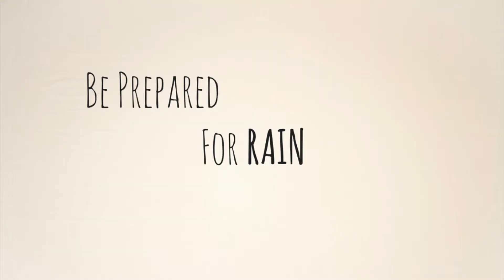What to Pack on Your Small Ship Adventure Cruise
So you're going on a cruise. But not just any cruise, an adventure cruise! So how are you going to fit a week's worth of clothing and gear in one bag to keep you properly outfitted for your expedition?

We've put together some tips on how we pack when we head out to the British Columbia and Alaska coastline. Rain or shine!

Small ship, big adventure.

Packing List:
40-75L Duffle Bag
Waterproof Outerwear
-Jacket, one that can withstand a heavy shower for long periods
-Rain pants

Warm Layers
-A synthetic/down/fleece mid layer jacket
-A warm vest (we love our Icebreaker merino one)
-A warm sweater or longsleeve top
-Water wicking pants

Base Layers
-Long Johns for layering under your pants
-Longsleeve base top x2
-Toque, gloves and warm socks

Casual Wear
-T-shirt x2
-Shorts/Capris
-Bathing Suit

Sun Protection
-Hat
-Sunglasses
-Sunscreen

Personal Effects
-Bathroom supplies
-Headlamp
-Cash

Entertainment
-Binoculars (we love our Vortex Diamondbacks)
-Camera
-Extra chargers/batteries
-Book

Footwear
-Rainboots
-Comfortable walking shoes
-Sandals

And a sense of adventure!

Song: Pacific Sun, Nicolai Heidlas